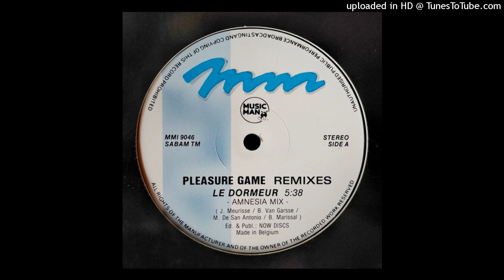Pleasure Game - Le Dormeur (Amnesia Remix) 1991